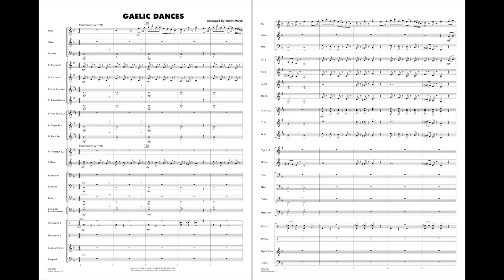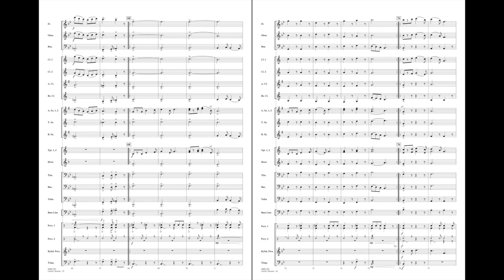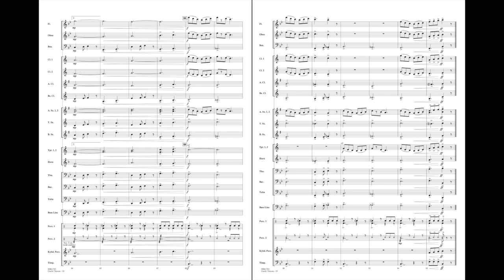Gaelic Dances arranged by John Moss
Master Level - Grade 2
The uniqueness of this ethnic folk music is captured by John Moss in this masterful setting. The lively Kelvin Grove features the flutes followed by the woodwind section, and Over the Water to Charlie is a lilting 6/8 dance written with a nice variety of dynamics and textural changes.
HL00861722
HL00861723